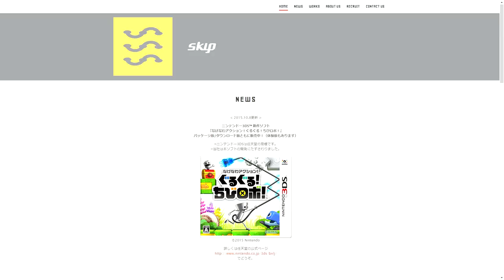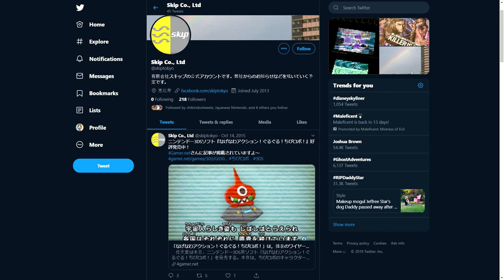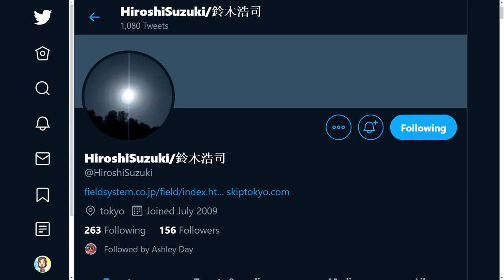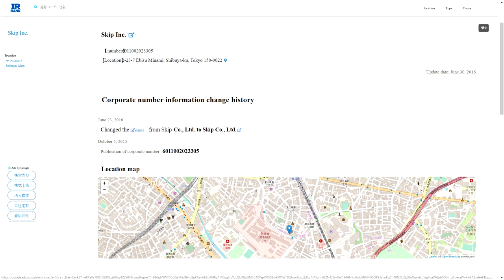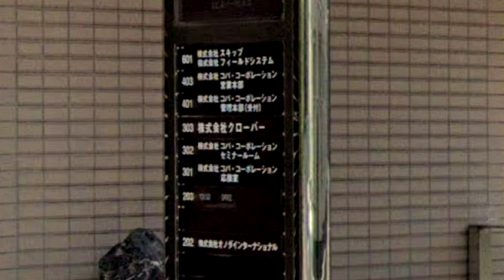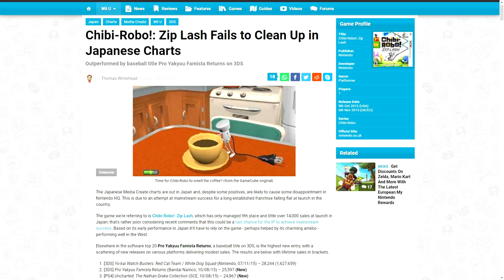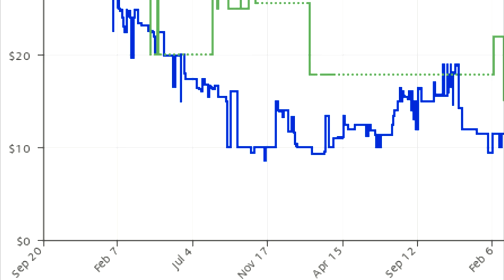What Happened to Chibi-Robo Developer SKIP?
Chibi-Robo developer Skip has been quiet for some time, which made me ask "What are they up to today?" Unfortunately, the answer may not be good.

One Controller Port has a focus on games with a notable place in history as well as titles with a distinct take on a franchise or genre.

for videos, podcasts, streams and articles.

Chibi-Robo! Zip Lash Fails to Clean Up in Japanese Charts
VGChartz Chibi-Robo! Zip Lash Sales
Amazon Price History for Chibi-Robo! Zip Lash
Nintendo's Cutest Mascot has one last chance to be a star